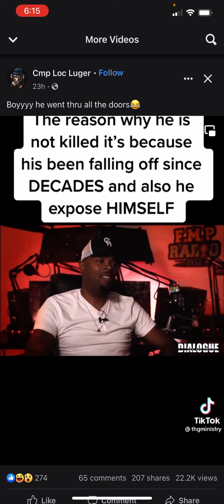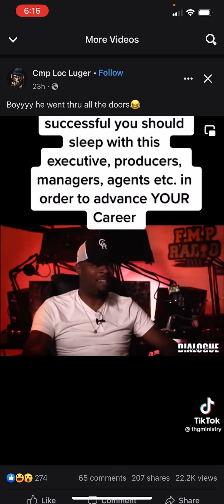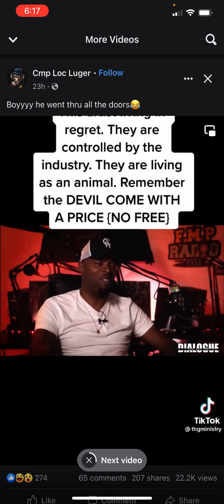ROMANS 1:32 KJV